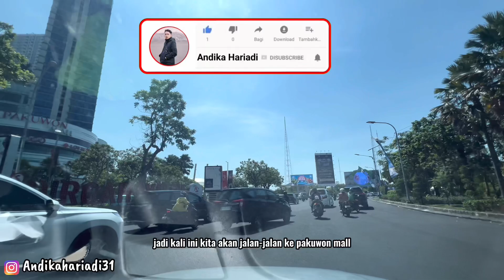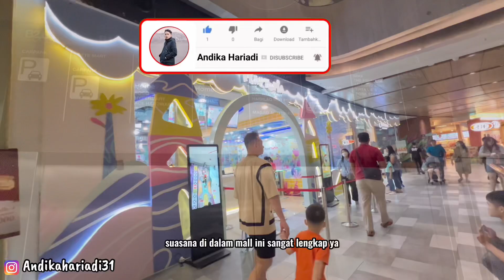PAKUWON MALL SURABAYA - SALAH SATU MALL TERBESAR DI INDONESIA RAWAN NYASAR DISINI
Pakuwon Mall Surabaya atau Pakuwon Mall atau biasa disingkat PM (sebelumnya bernama Supermal Pakuwon Indah, terkadang dikenal dengan istilah Supermall Surabaya atau Surabaya Supermal) adalah pusat perbelanjaan terbesar di Indonesia dengan luas penyewa sebesar 200.000 m2. Pusat perbelanjaan ini berdampingan dan menyatu dengan pusat pertokoan Pakuwon Trade Center (atau biasa disingkat PTC) dan Pakuwon Mall Home Pro. Pusat perbelanjaan ini terletak di Jalan Puncak Indah Lontar no 2, Kompleks Perumahan Pakuwon Indah, Kota Surabaya dan merupakan bagian dari Pakuwon Indah Superblock dengan total luas 30 hektar.
Pakuwon Indah Superblock terdapat 2 apartemen yaitu Orchard dan Tanglin Tower yang merupakan bagian dari Pakuwon Mall Mansion, serta La Riz Condominium. Selain itu, juga terdapat 2 apartemen di atas Pakuwon Mall Home Pro, yaitu Anderson dan Benson Tower, serta La Viz Condominium. Terdapat juga Hotel Ascott Waterplace yang terletak di seberang PTC, serta 2 Hotel di atas Pakuwon Mall, yaitu The Westin dan Four Points by Sheraton.[2]
Mall ini terdiri atas 3 lantai basement, 6 lantai di Pakuwon Mall serta 1 lantai untuk exhibition hall, PTC terdiri atas 3 lantai (Lantai 1 di PTC termasuk sebagai bagian dari area Pakuwon Mall), serta Pakuwon Mall Home Pro yang hanya terdiri atas 2 lantai.

LOKASI - PAKUWON MALL SURABAYA
Jl. Mayjend. Jonosewojo No.2, Babatan, Kec. Wiyung, Surabaya, Jawa Timur 60227
Untuk Kontak Bisnis
DM Instagram - ANDIKAHARIADI31

Terima Kasih